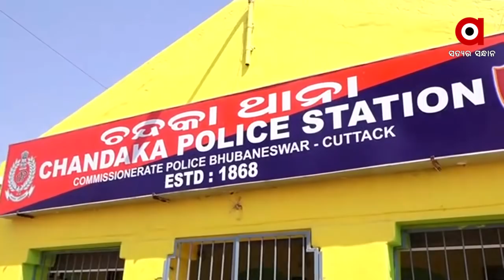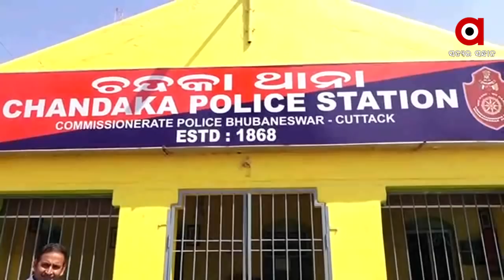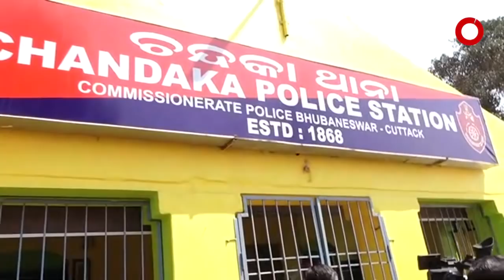BIG BREAKING :ଧରାପଡିଲା କଟାମୁଣ୍ଡର ହତ୍ୟାକାରୀ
ଅଧିକ ଖବର ପାଇଁ ଡ଼ାଉନଲୋଡ କରନ୍ତୁ “Argus News” ଆପ୍